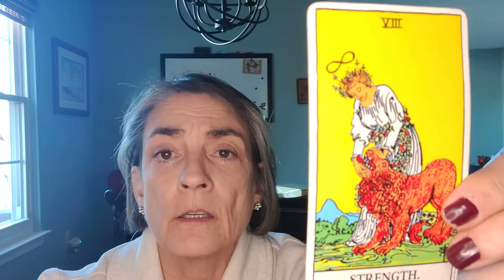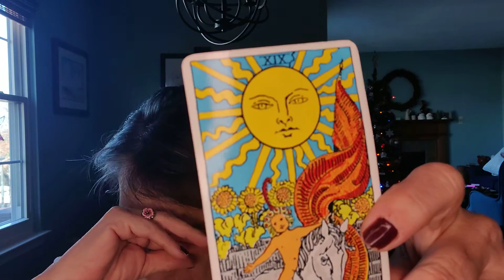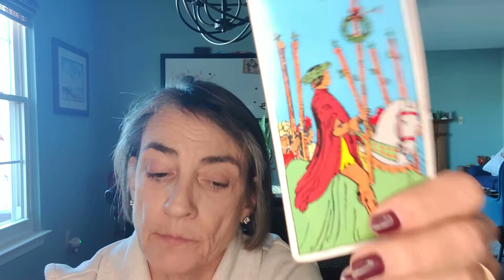Gemini inner strength Tarot for the week of December 4, 2022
Gemini weekly tarot reading for December 4th 2022#tarot